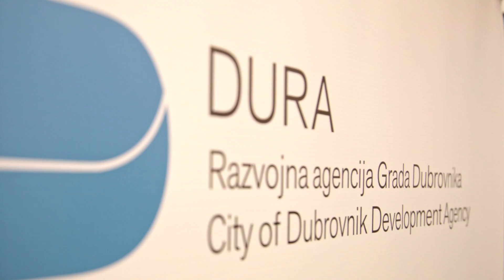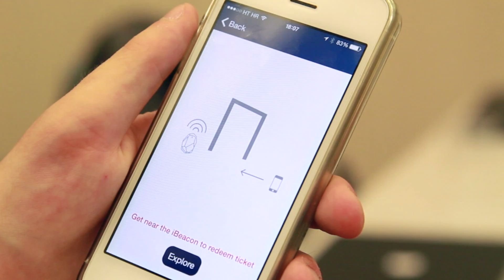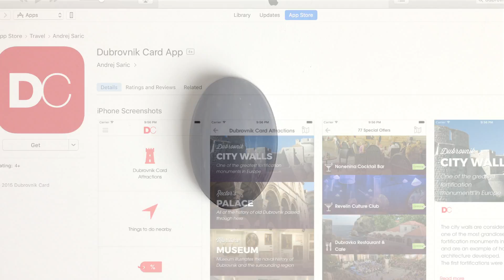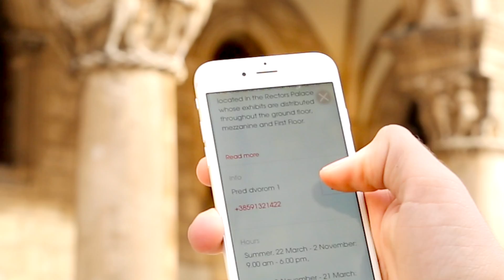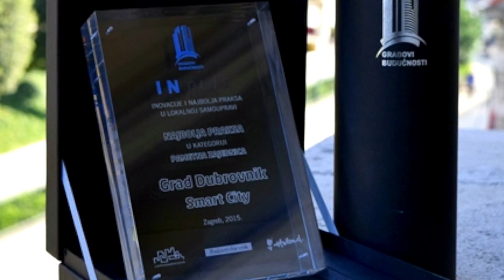Smart City Dubrovnik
The inspirational story of how the brave young people of Dubrovnik transformed it into the top smart city in the region.